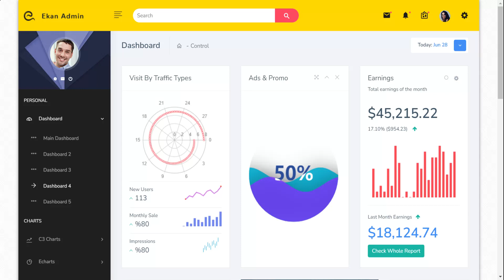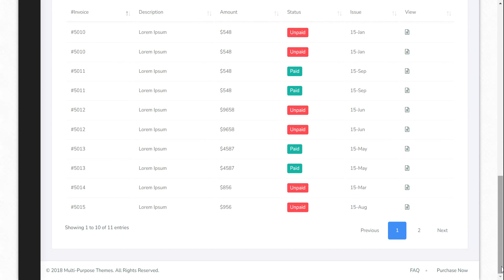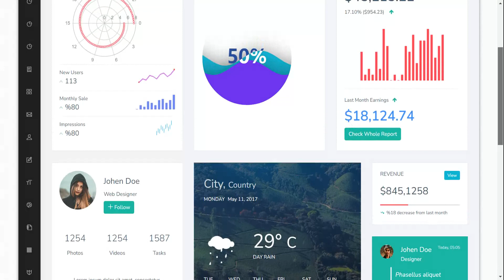Ekan Admin - Bootstrap 5 Admin Panel And Dashboard Design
Ekan Admin - Bootstrap 5 Admin Panel And Dashboard Design with over 85+ plugins, 6000+ icons,120+ HTML pages, 5 Dashboards, RTL and dark-ready dashboard, and much more.